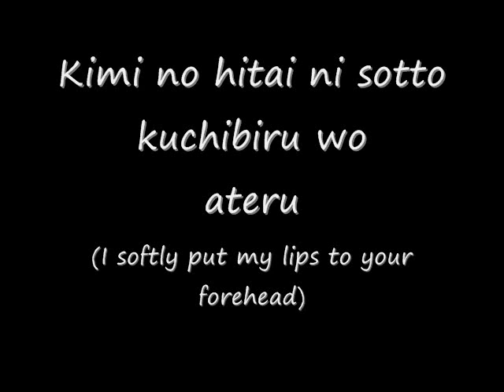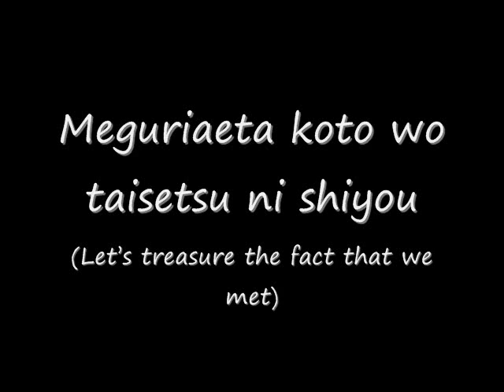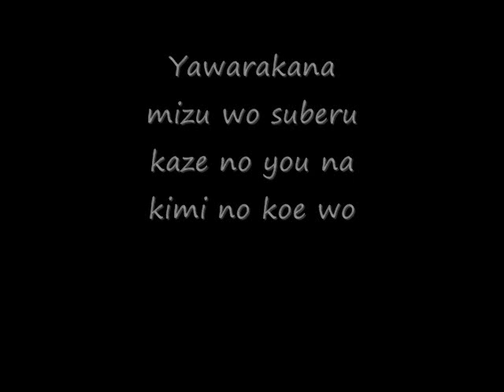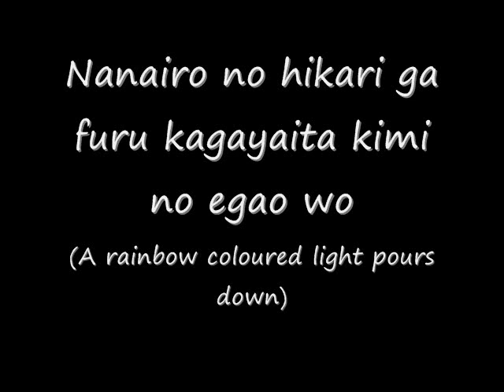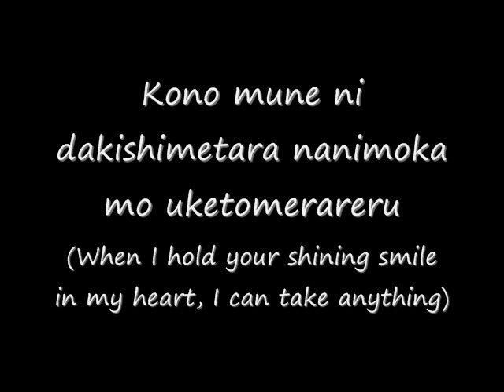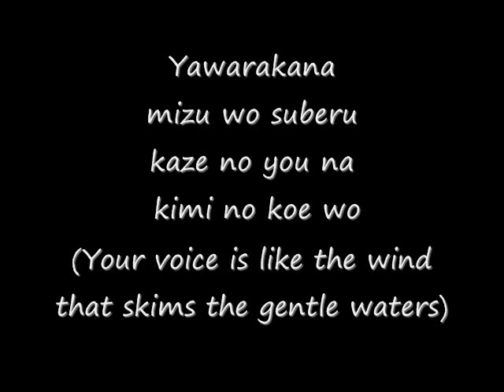RURUTIA - Arabesque (Ballad Ver)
Romanji and English Translation of Arabesque (Ballad Version) by RURUTIA. Another great song by her~ :D